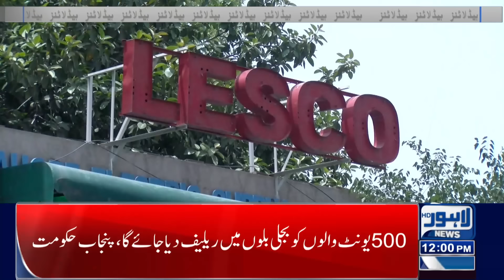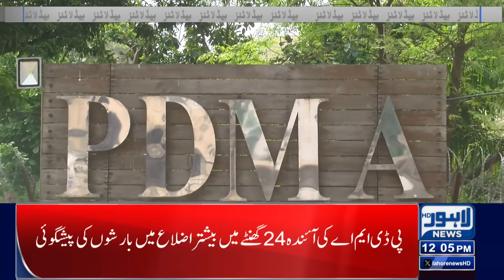Big Reduction In Electricity Bills | Govt Surprise | Lahore News Headlines 12PM | 18 Aug 2024